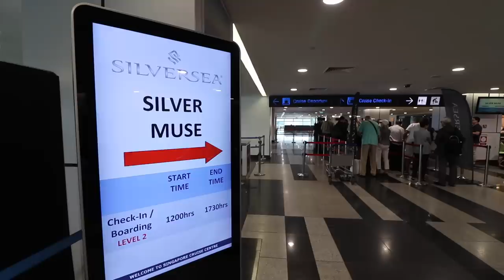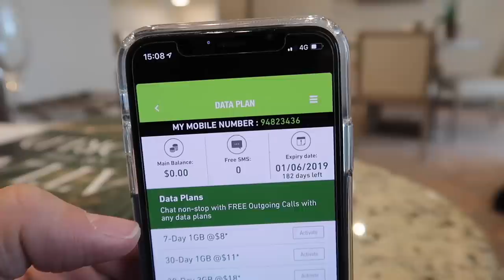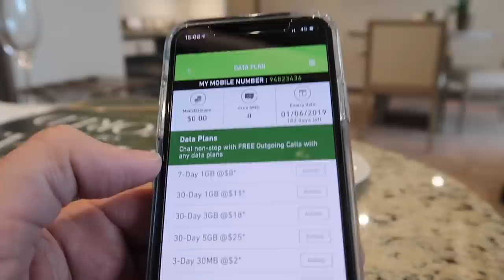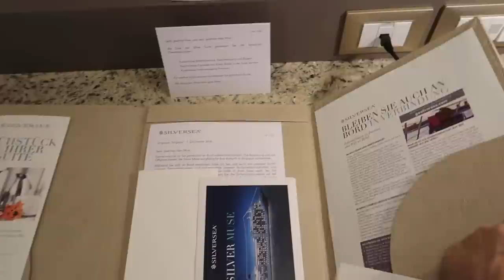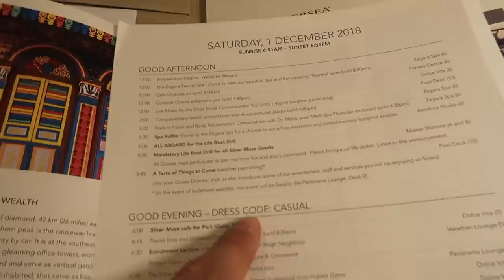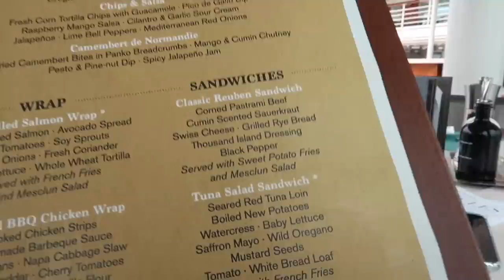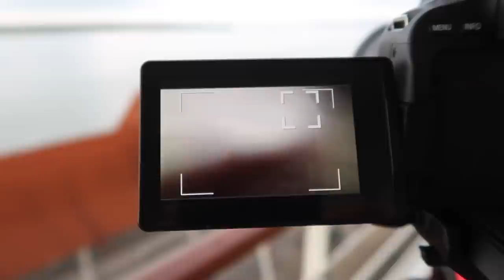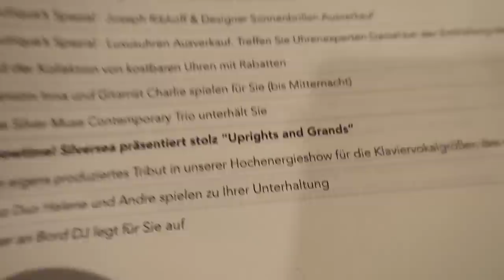Start für 12 Tage Luxus - Singapur, Port Klang - Vlog #1 - Silver Muse (Silversea)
Hier buchen Start für zwölf Tage Luxus-Kreuzfahrt mit der Silver Muse von Silversea. In Singapur gehe ich an Bord und beziehe meine riesige Silver Suite.